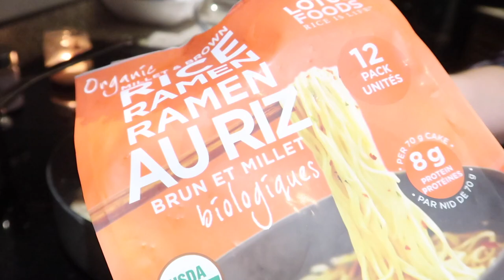Vlogmas day 3 + cleaning, cooking & decorating